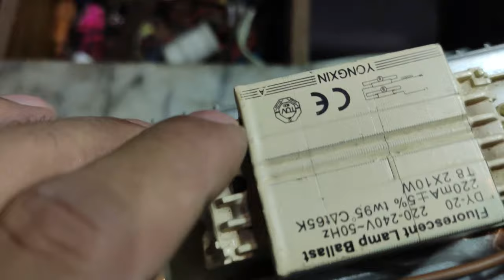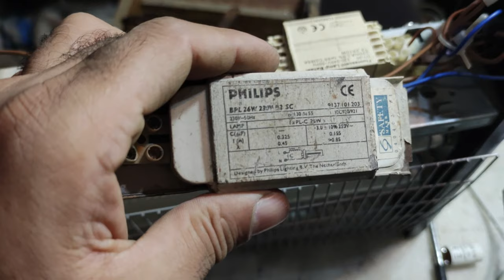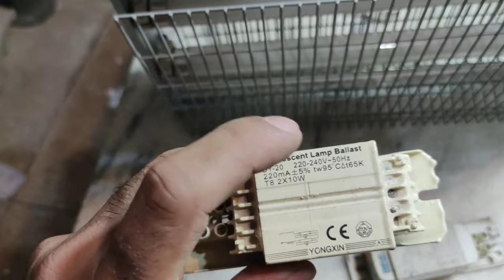Mosquito killer machine Repair All Fault & Solution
How to Repair Insect Killer in Urdu and Hindi
is video mein main ap ko ye batao ga ke ap gar mein mosquito killer machine kis tara repair kar sakte hein dosto is video ko pura dekhein aur ap apne gar ka mosquito killer machine ko khod tek karin